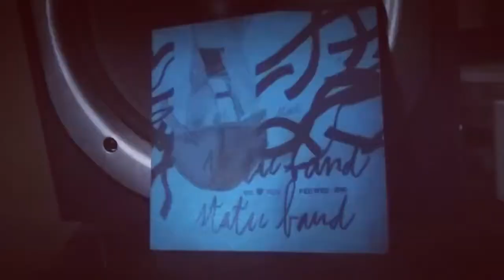Lüüü is...Moedular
Lüüü is the experimental solo project of Juanlu Barlow. He’s part of recently re-emerged Notes to Myself & indie-rock-lofi Static Band. Lüüü (& his camera) has been with us for months, he’ll bring us our first cassette edition…generating an eternal feedback colaboration from the ULTRAPERIFERIA with us.

Video: Lüüü
Drone by: kitty soul